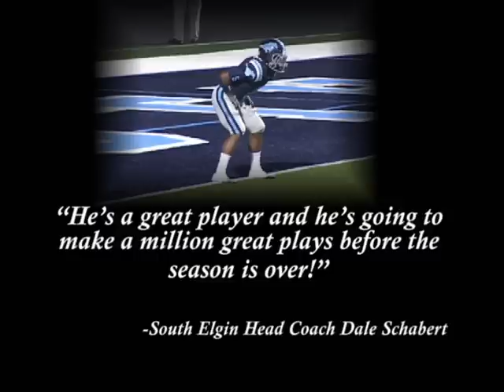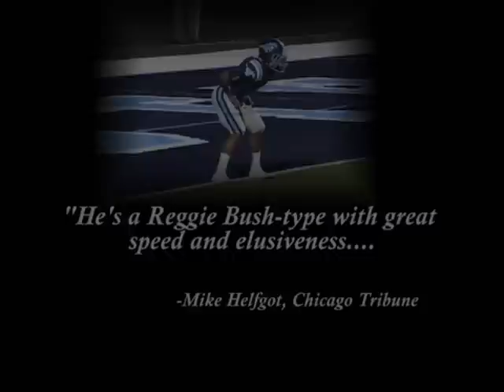Josh Williams Downers Grove South - 2011 Highlights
Another week, another six-touchdown performance for Downers Grove South running back Josh Williams.

The senior, who scored six TDs against Morton a week earlier, led the Mustangs to a 49-0 rout over Leyden on Friday.

Williams totaled more than 280 yards and all six TDs came on the ground, including runs of 56, 47 and 37 yards. He already has rushed for nearly 1,000 yards this season and has 17 total touchdowns.